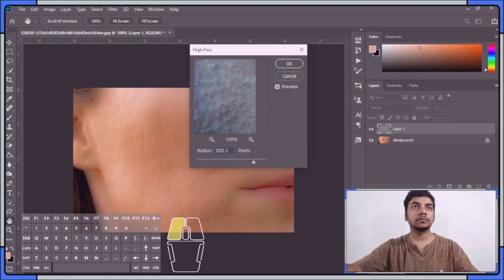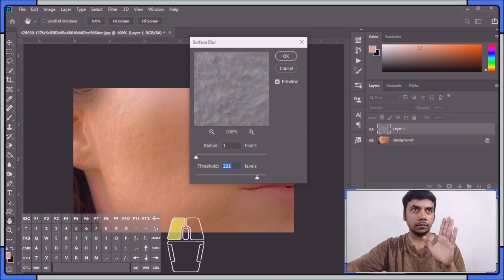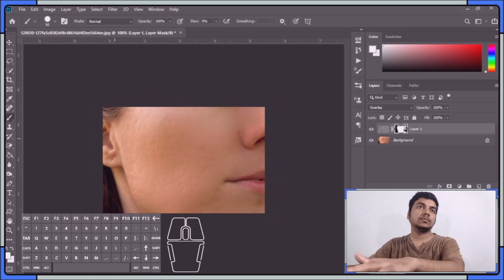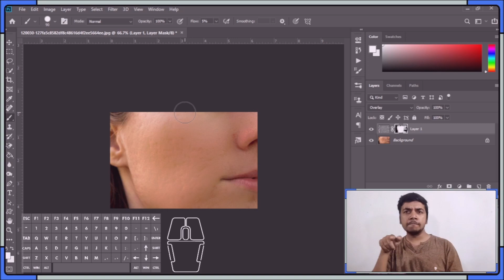60) PS. High End Skin (DEAF ISL)